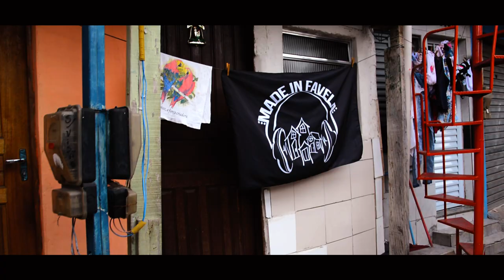Mc Caverinha da Vp - Só Bololo na Ruinha (Video Clipe)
Artista : Mc Caveirinha da Vp